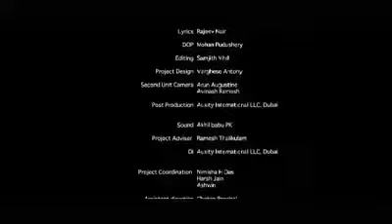Kulluna Emarat - 44th UAE National Day Song 2015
Kulluna Emarat - 44th UAE National Day Song 2015-world record

ദുബായ് യു.എ.ഇയുടെ 44മത് ദേശീയ ദിനത്തോടനുബന്ധിച്ച് രാജ്യത്തിന്റെ വൈവിധ്യം വിളിച്ചോതുന്ന ഗാനം പുറത്തിറങ്ങി. 44 ഭാഷകളിലെ വരികളിലാണ് ഗാനം ചിട്ടപ്പെടുത്തിയിരിക്കുന്നത്. ഒരു ഗാനത്തില്‍ ഉള്‍പ്പെടുന്ന ഭാഷകളുടെ എണ്ണത്തില്‍ ലോക റെക്കോഡാണ് ഇത്. നിലവില്‍ 25 ഭാഷകള്‍ ഉള്‍പ്പെടുന്ന ഗാനത്തിനാണ് ഗിന്നസ് ബുക്ക് റെക്കോഡുള്ളത്. യു.എ.ഇയില്‍ താമസിക്കുന്ന വിവിധ രാജ്യക്കാരേയും വ്യത്യസ്ത സാംസ്‌കാരിക പൈതൃകം പേറുന്നവരേയും ഒന്നിപ്പിക്കുന്നതാണ് ഗാനം. ഡിസംബര് രണ്ടിനാണ് യു.എ.ഇയുടെ ദേശീയ ദിനം.